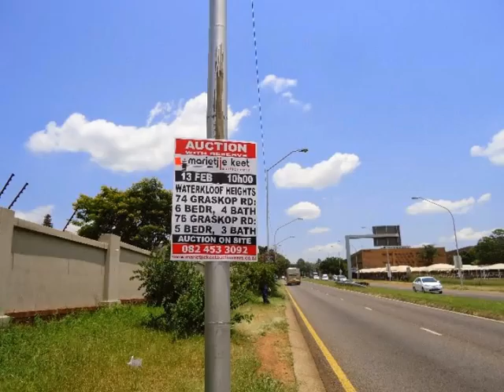marietjie keet autioneers